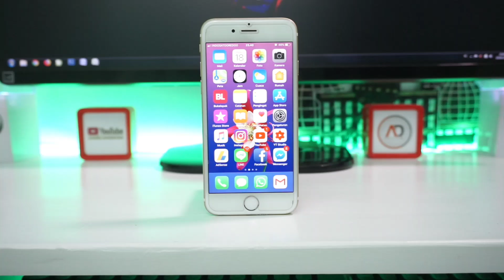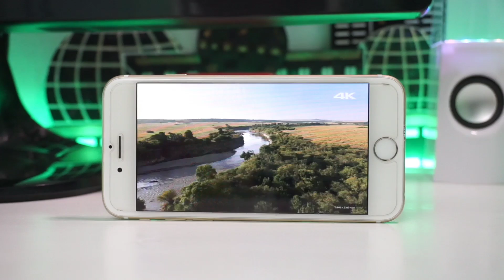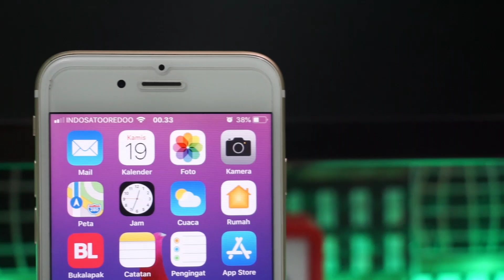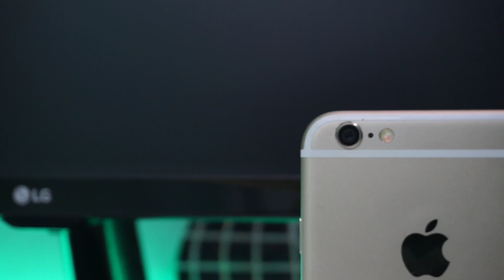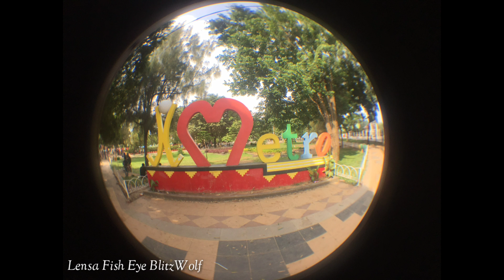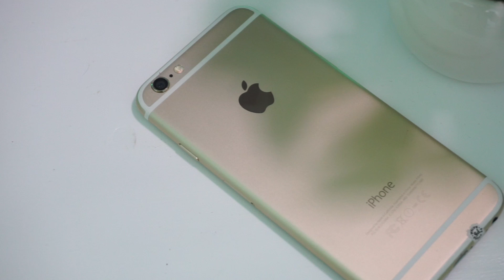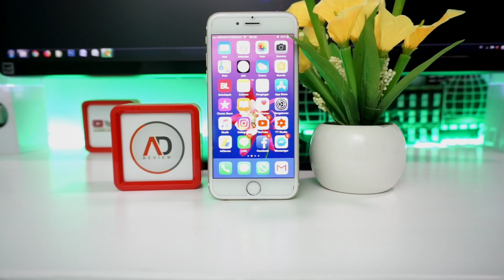Review iPhone 6 dari PUTRA SIREGAR BATAM..!! SEPERTI APA??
Review iPhone 6 Beli Langsung Beberapa waktu Lalu Di Batam

Tempat Beli :
Tempat Beli PS Store

Mau HASIL FOTO LEBIH KEREN
Pakai Lensa Dari Blitz Wolf Cek Link Belinya

More Info Link Beli HP Batam SIlahkan

Supaya terus Memberikan Informasi dan Review HP Batam Lainnya